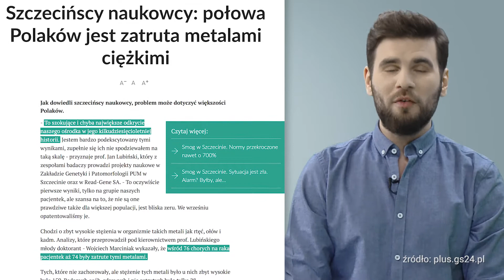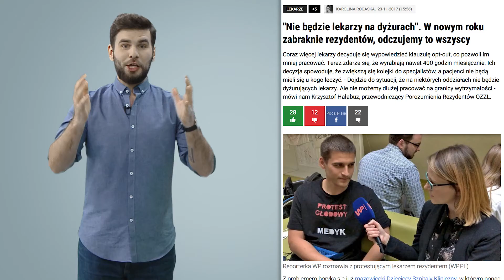Szokujące odkrycie polskich naukowców. Połowa z nas jest zatruta! [ Obiegówka #23 ]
Naukowcy ze Szczecina dokonali szokującego odkrycia, które zbliża nas do lepszego zrozumienia, co powoduje zachorowania na raka. Z kolei lekarze z Kanady strajkują, ponieważ ich zdaniem zarabiają zbyt dużo. Zapraszamy na „Obiegówkę” z Kubą Jankowskim.

Obiegówka to codzienny program informacyjno-rozrywkowy, który komentuje i tłumaczy świat. Miłego!